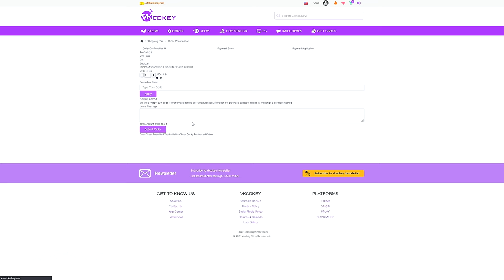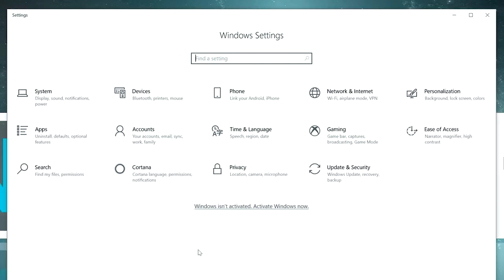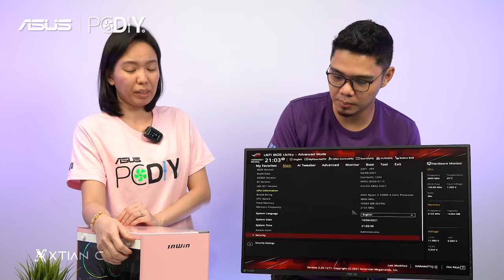VLOG: Nag BUILD si Misis ng Asus ROG mini ITX Gaming PC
the key is permanently valid. The return and exchange period of VKCDkey：30 days (from the date of purchase)
Full Specs:
•CPU: AMD Ryzen 3 3300X

•GPU: ROG Strix 5500XT

Timestamp/Video Content:
0:00 - Start
2:44 - mini PRANK haha
4:57 - Parts List
6:36 - CPU Installation
7:44 - RAM Installation
9:00 - Cooler Installation
12:12 - I/O Shield Installation
12:43 - Motherboard Installation
16:04 - Front Panel Header
17:59 - SSD Installation
19:57 - GPU Installation
25:12 - Boot
27:47 - Feedback ni Misis sa Mini ITX Build
30:45 - SURPRISE ni Asus kay Misis
32:20 - wait there's more!
Credits:
Shot and Edited by
Xtian Capinpuyan
Bryan Osorio